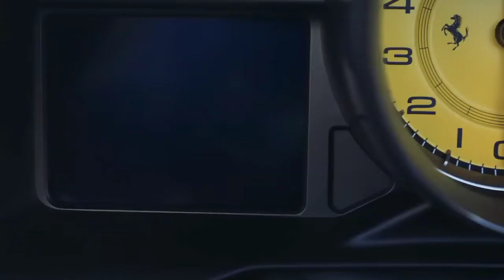Ferrari F8 Spider - Supercar Mewah Hadiah Nagita Ke Raffi Ahmad | Clip Supercar 2022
Sultan Andara Raffi Ahmad mendapat hadiah istimewa dari sang istri, Nagita Slavina di hari ulang tahunnya ke-35. Hadiah itu berupa mobil Ferrari F8 Spider, yang harganya mencapai Rp16,5 miliar.

Ferrari F8 Spider merupakan supercar dengan atap yang bisa terbuka (convertible). Dalam kondisi tertutup, butuh 14 detik hingga atapnya terbuka penuh. Uniknya, fitur itu masih bisa dijalankan ketika mobil melaju hingga kecepatan 45 km per jam.

Ferrari F8 Spider dibekali mesin V8 berkapasitas 3.902 cc. Di atas kertas, mobil ini mampu ngehasilkan tenaga maksimum 710 HP pada 8.000 rpm dan torsi mencapai 776 Nm pada 3.250 rpm.